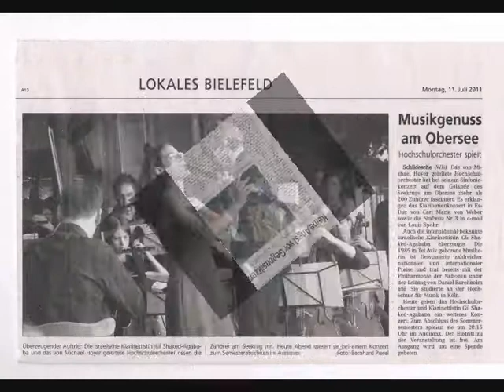SHAKED DUO - "Dance Preludes"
Pascal Schweren - Piano
Gil Shaked-Agababa - Clarinet

Unsere neue CD mit Werken von Lutoslawski, Berg, Martinu, Vossebrecker und Debussy ist erschienen!

Our new CD with pieces by Lutoslawski, Berg, Martinu, Vossebrecker and Debussy is now available!